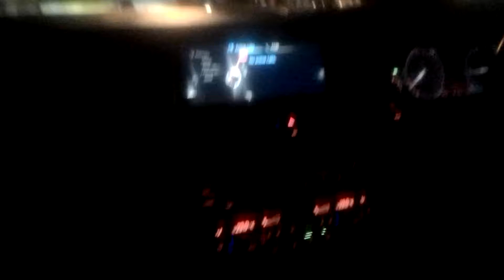BMW 5series fully loaded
This dude checked all the boxes when customizing his 5 series on the bmw website.